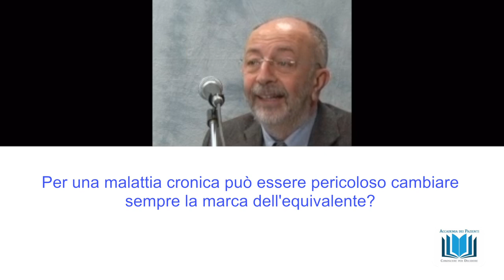23 Per una malattia cronica può essere pericoloso cambiare sempre la marca dell'equivalente?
Per una malattia cronica può essere pericoloso cambiare sempre la marca dell'equivalente? webinar "I farmaci equivalenti" rispondono alle domande il dott Luigi Santoiemma e il prof Pierluigi Navarra